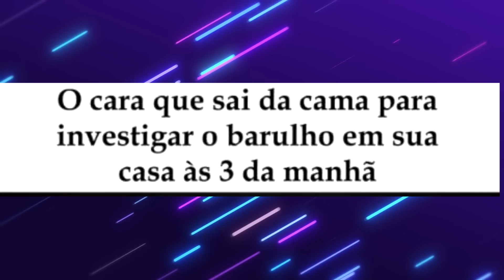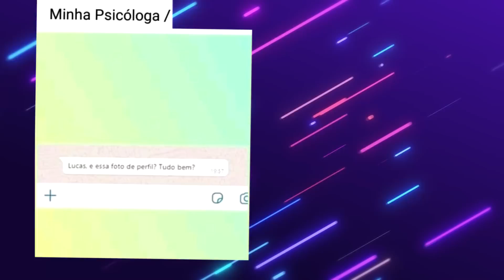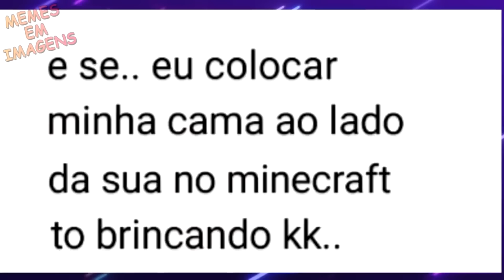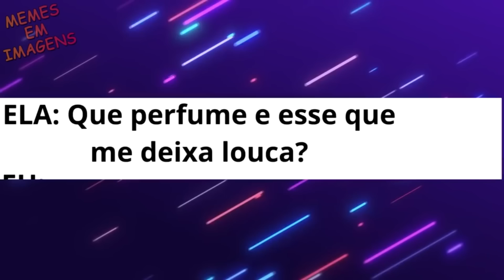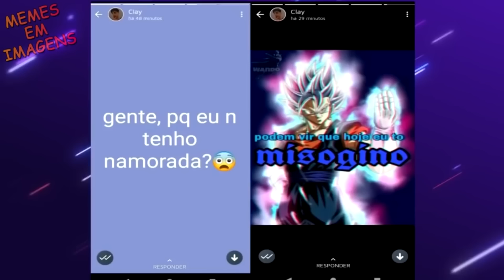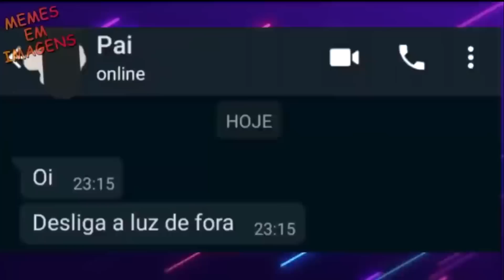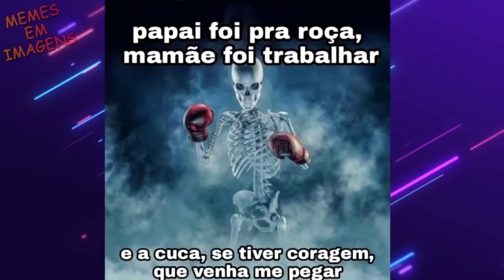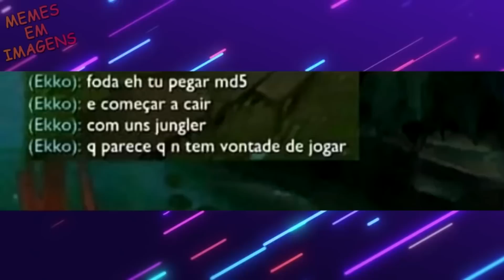MEMES #597 -VONTADE DE BEBER LEITE